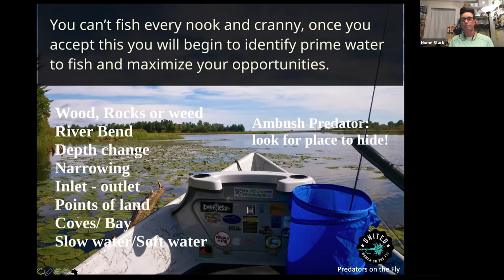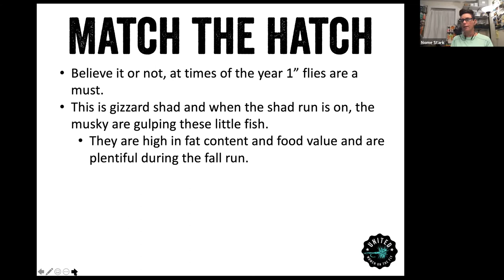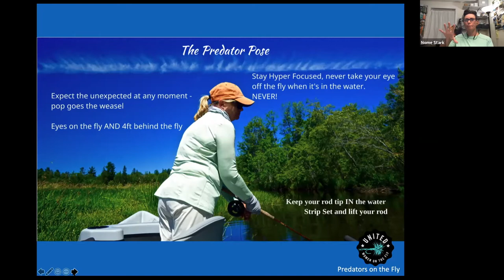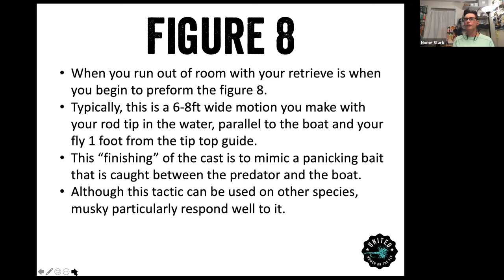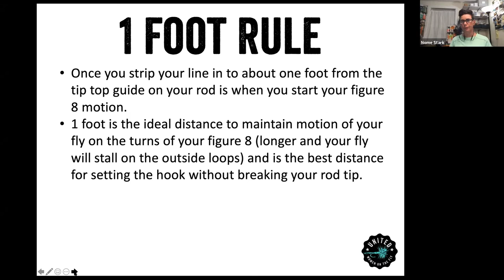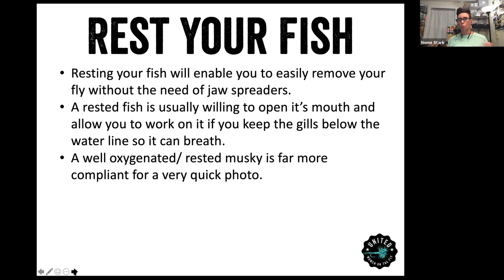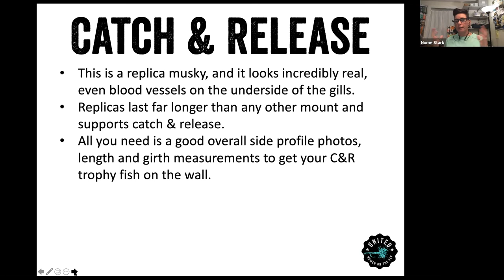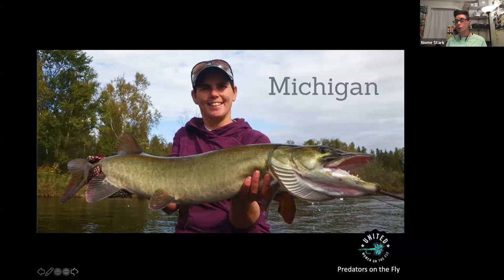Musky on the Fly with Nome Stark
Learn fly fishing tips and techniques for musky on the fly.  Nome Stark co-hosted the August 2021 United Women on the Fly Virtual Monthly Education Meeting.

0:00 - Meet Nome Stark
1:33 - Musky Name
1:47 - Pike vs Musky
3:05 - Musky Fly Rod Weights
4:00 - Small Flies
5:08 - Match the Hatch
6:11 - Musky Fly Lines
6:33 - Musky Follow Food
7:55 - Predator Pose - How to Stand When Retrieving Fly
8:50 - Musky Anticoagulant Around Teeth
9:45 - Musky Eat Very Quickly
11:09 - Figure 8 Fly Retrieval Technique
12:28 - Other Methods Besides the Figure 8
13:38 - Have a Large Net
14:21 - Rest Your Musky
15:15 - Fly Removal Tools
18:08 - Catch and Release Techniques
18:53 - Musky Leader Set-Up
19:59 - How to Hold a Musky
20:55 - Enjoy the Journey and Thank You